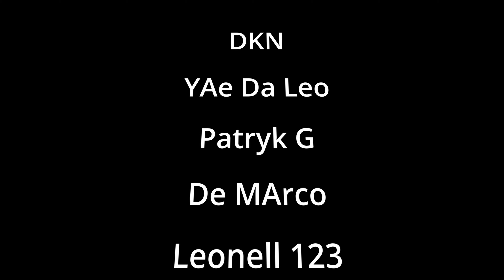VIP 19? Co może w nim być? Oraz o inwestycji w VIP powyżej poziomu 14 | Rise of Kingdoms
Timecodes:
00:00 Intro
0:38 VIP 10-14
2:34  VIP 15 i 16
4:31 VIP 17
7:24 VIP 18
9:00 VIP 19???